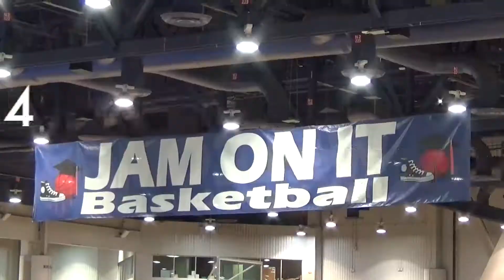Kaliana 2016 Las Vegas Tournament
11 year old Kaliana Salazar-Harrell 2016 Basketball Highlights Las Vegas "Jam On It" Tournament